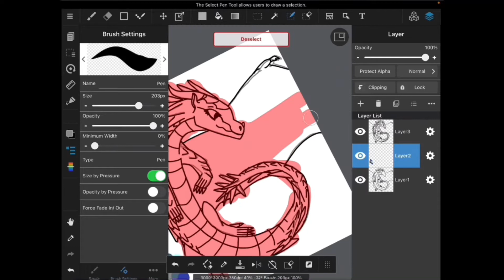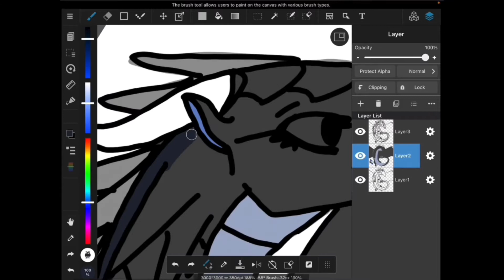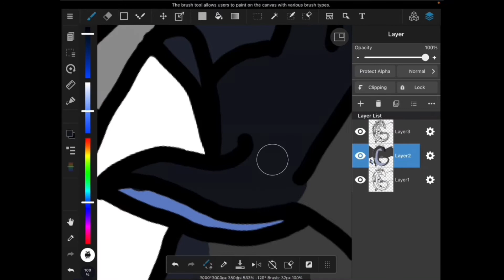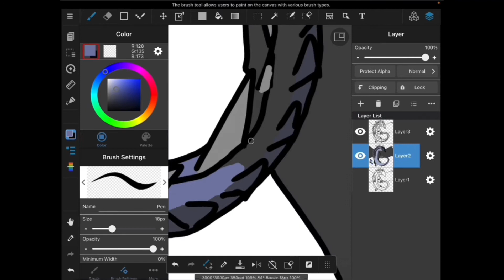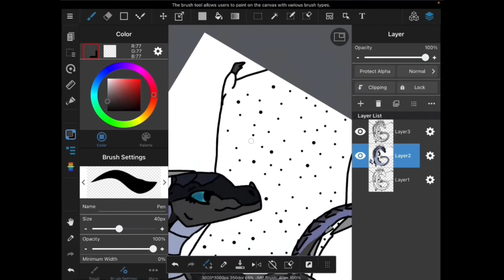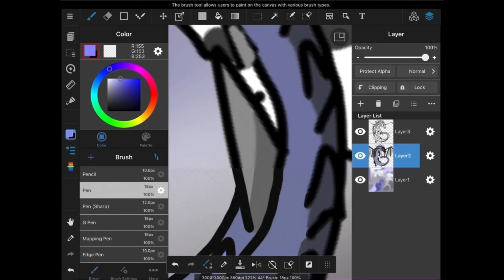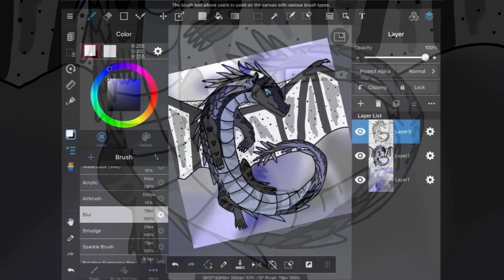Whiteout speedpaint! :)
Hope you like it! Finished piece at the end... comment what other characters from wof you would like to see drawn... I used MediBang paint.